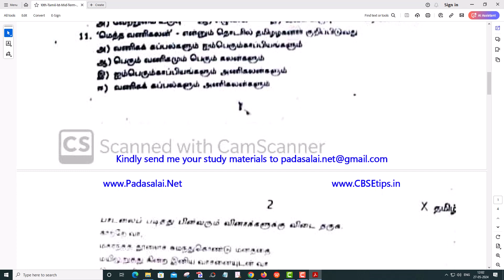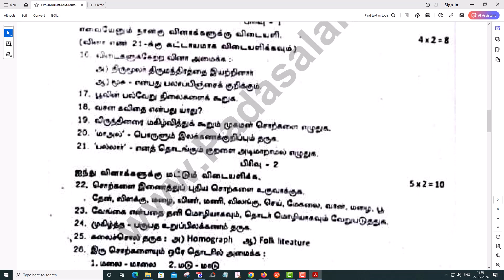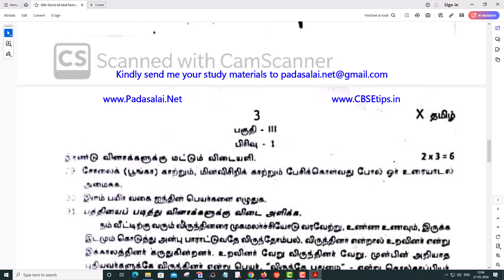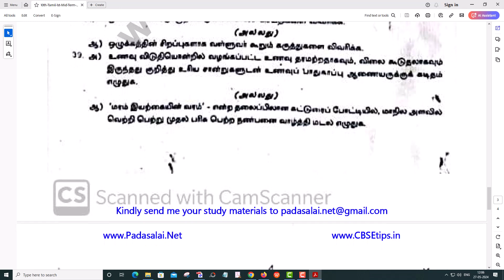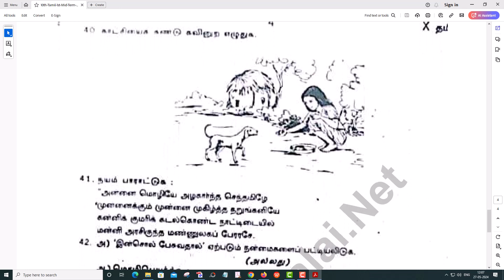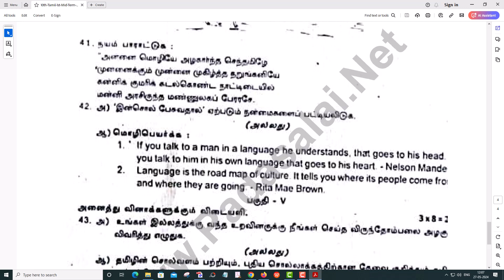10th Tamil 1st Mid Term Exam 2023 Original Question Paper Ranipet District Tamil Medium